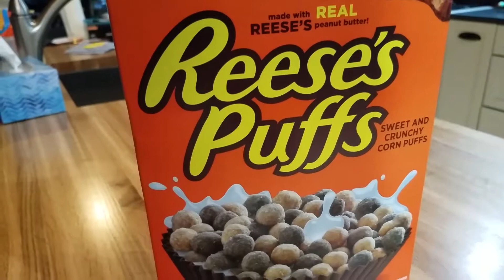Cuckoo for Cocoa Puffs! | Marshy Mario Bros.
Toad finally gets some cereal for breakfast, but he finds a certain kind of cereal that he gets addicted to...